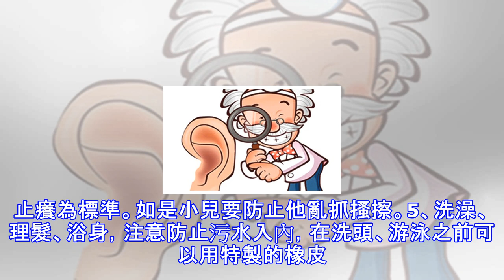發生外耳道炎應該如何處理好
發生外耳道炎要如何處理是每個患者最關心的問題。外耳道炎是種常見的是種常見的耳部疾病，對於患者的健康影響極大，通常會有一些癥狀，那麼外耳道炎的癥狀表現就是會出現耳道灼熱和全身發熱的現象，那麼出現了這種癥狀該如何護理呢，我們一起來看一下：發生外耳道炎應該如何處理好？發生外耳道炎應該如何處理好1、未病時就注意衛生，尤其是兒童。凡有化膿性中耳炎、耳癤腫、嬰兒濕疹者，更應格外注意局部的乾淨與乾燥，保持耳及其周圍清潔，並要注意不要亂掏耳朵。2、既病之後，切忌水洗。如其污穢或痂皮堆積，可先用植物油塗擦，待其疏鬆之後，再用紗布或消毒過的軟紙輕輕擦凈。實在必須洗滌者，用苦參湯。3、按時更換外用藥，按時進服內服藥...